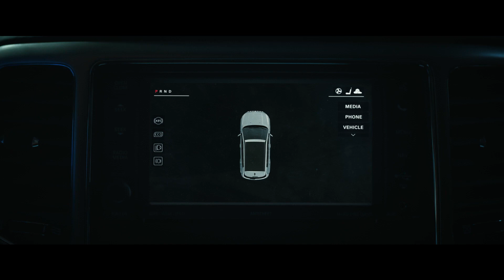Tarot - trailer - CZ titulky - StanleyS TrailerS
Keď partia priateľov poruší základné pravidlo veštenia z kariet a pri vykladaní budúcnosti použijú karty niekoho iného, nevedomky vypustia zlo prebývajúce v prekliatych tarotových kartách. Postupne sa ocitajú zoči-voči svojmu vyveštenému osudu a stávajú sa obeťami desivých výjavov z diabolských kariet. Podarí sa im túto hrozbu poraziť – alebo aspoň prežiť?